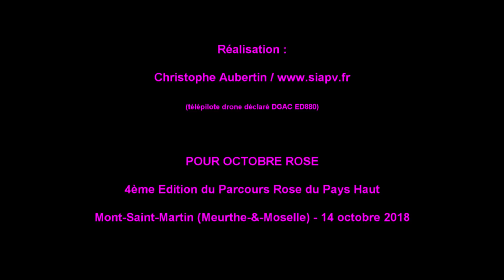4ème Edition Parcours Rose du Pays Haut uncut vu du drone 1080p 141018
Vues aériennes réalisées avec le drone lors de la 4ème Edition du Parcours Rose du Pays Haut ce dimanche 14 octobre 2018 à Mont-Saint-Martin (Meurthe-&-Moselle) où 2523 participant(e)s (chiffre non finalisé) ont réalisés les 5,5Kms au travers de la Ville, en courant, en marchant, ou encore en vélo ou en rollers et même en trottinette, peu importe, c'était de montrer de façon sportive et participer à la lutte contre le cancer.

Octobre Rose c'est le mois de dépistage du cancer du sein.

Le film de cette journée sera réalisé dans quelques temps, un lien apparaîtra sur ma chaîne YouTube.

Merci à toutes les personnes qui se sont impliquées hier, vous vous reconnaîtrez sûrement !